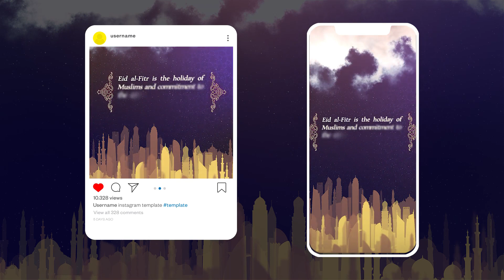R22 Eid Opener